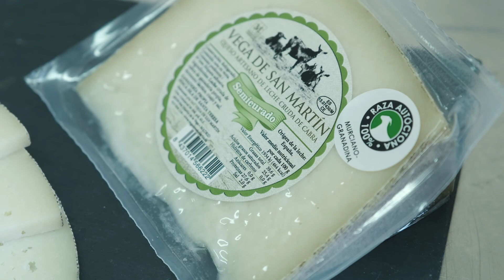GERENTE Y TÉCNICO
En la quesería Vega de San Martín, en el término municipal de San Martín de la Vega en Madrid, Iván Esteban nos abre sus puertas para dar a conocer su ganadería y su producción de quesos artesanales, transformación que realiza de la leche de su ganadería en su propia quesería.